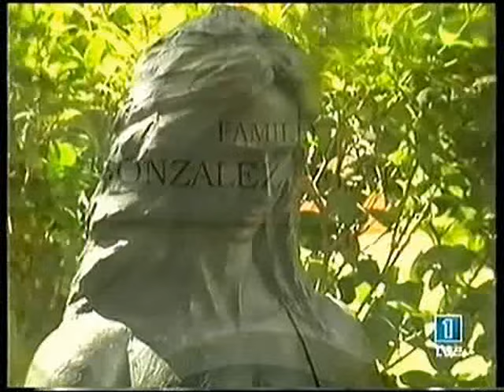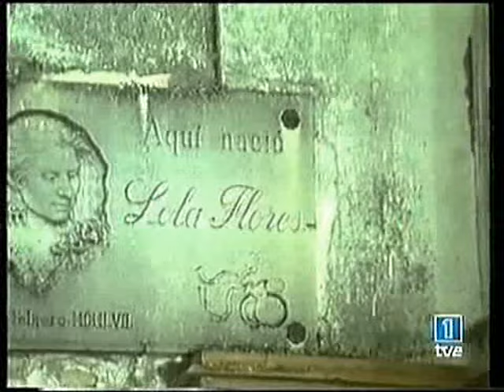LOLA FLORES - QUERIDA LOLA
Programa especial presentado por Carmen Sevilla de 2005, con motivo del 10º aniversario de la muerte de Lola Flores.